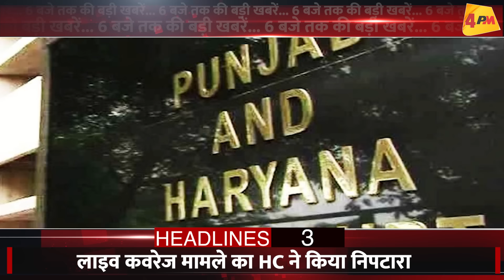09 AUGUST 2024 ॥ Breaking News ॥ Top 10 Headlines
09 AUGUST 2024 ॥ Breaking News ॥ Top 10 Headlines